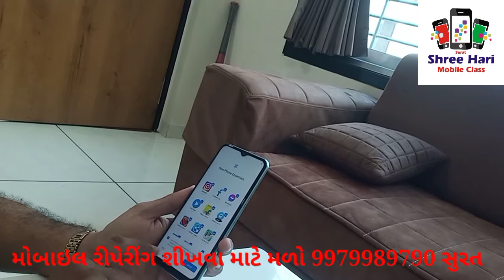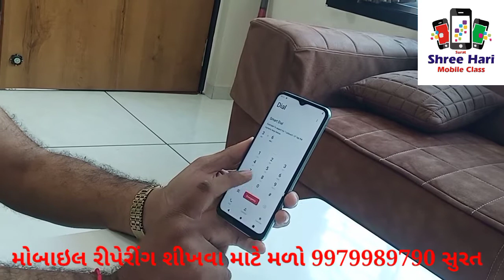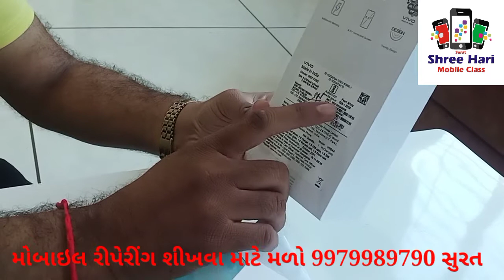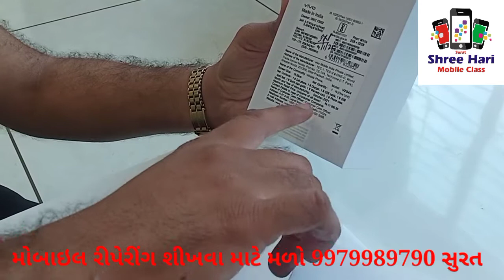vivo mobile 2022 Unboxing | Review | Best Under 9000